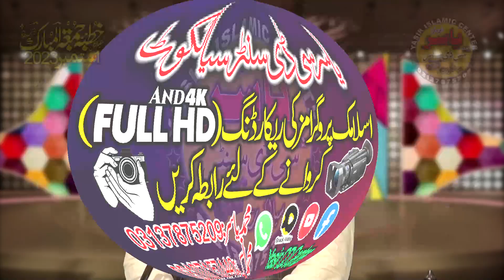Hafiz Ata ur Rehman Zahid Shab Topic Bagair Hisaab Jannat Ley jany Walay Aamaal 1 09 2023 | Yasir CD